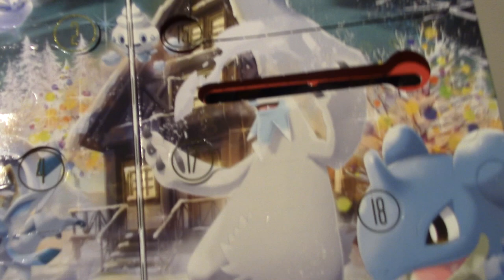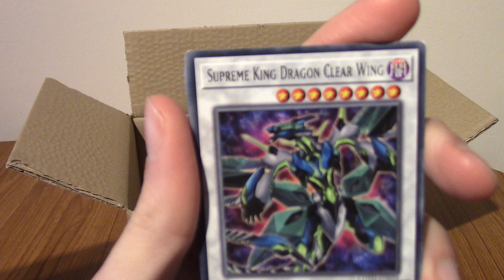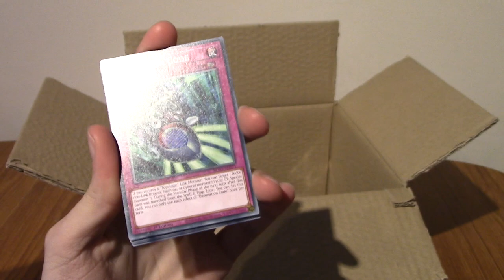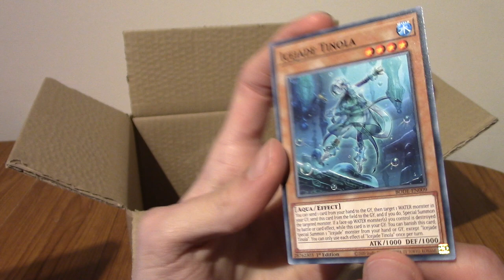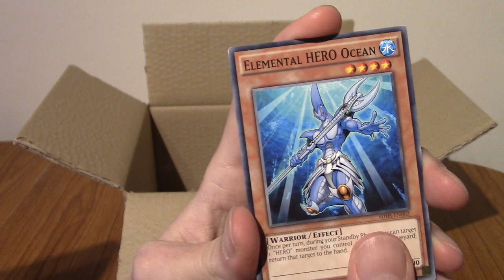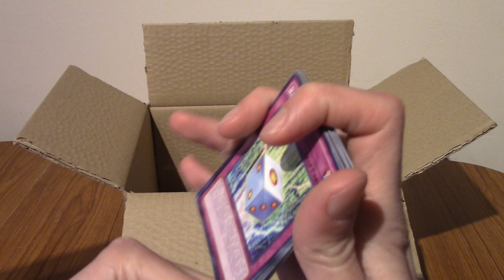ImminentChristmas Advent Card-endar 2022 Day 16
It's day 16, what will the calendars give me today?